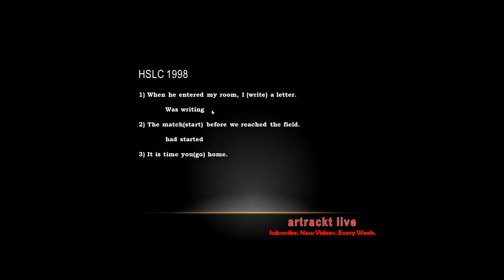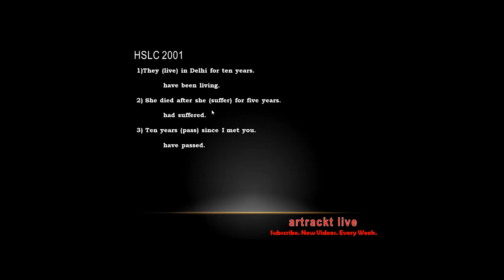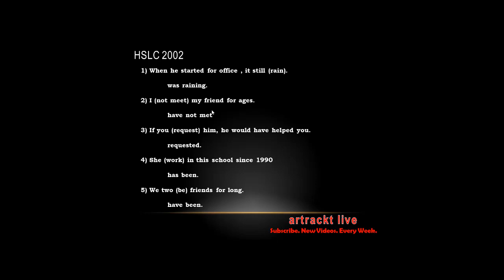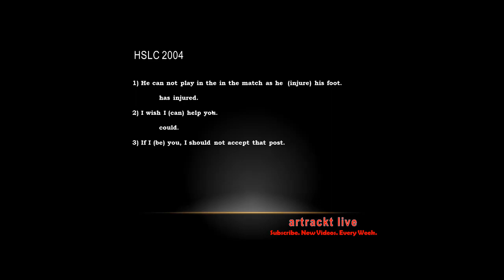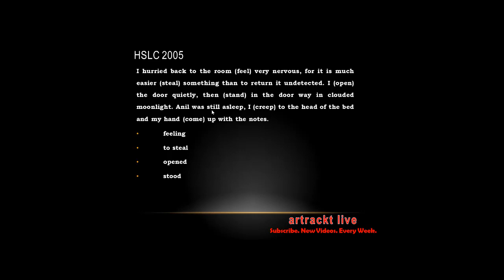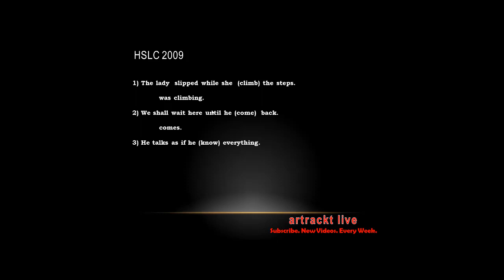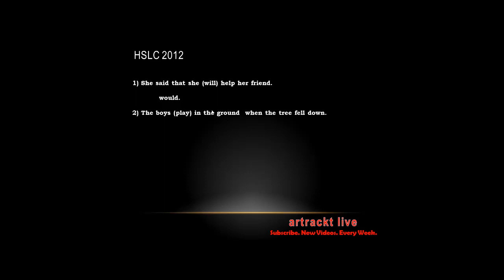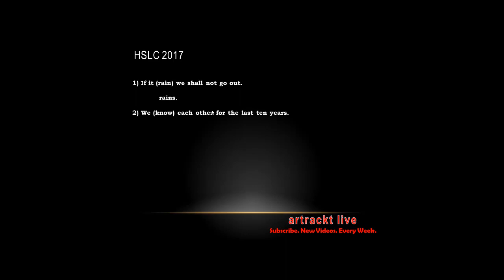HSLC English Grammar Correct Tense Previous Years' Questions Solved 1998-2017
Here we have given detailed solution of all the questions of Tense asked in 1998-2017 in HSLC.